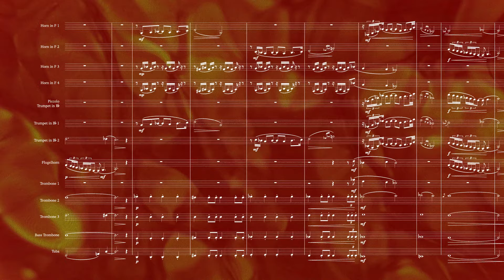365 Days of Composing // 253 – Innocent After All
Composed by Jonathan Wing on September 10, 2024

Technical Specs:
- Composed in Dorico 5 Pro
- Playback assisted by NotePerformer + NPPEs (VSL Synchron, BBCSO Pro, SSO) + VEPro for various alternate libraries
- Additional mix tools include VSL MIR Pro 3D + FabFilter Plugins